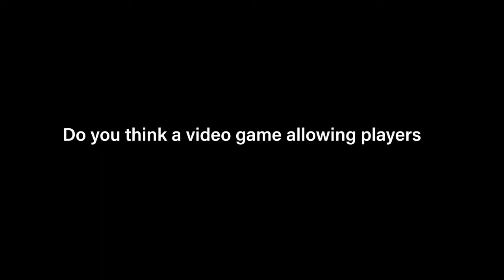School Shooter Video Game Draws Outrage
POLL: Do you think a VideoGame allowing players to assume the role of a school shooter is immoral? to vote and have YourSay! No sign-up required.